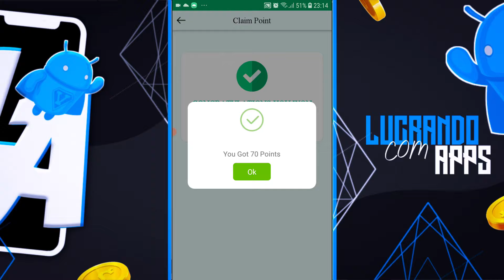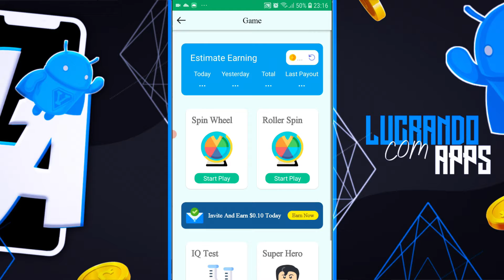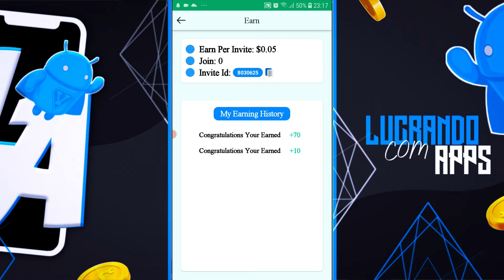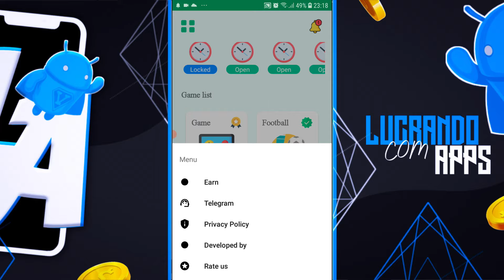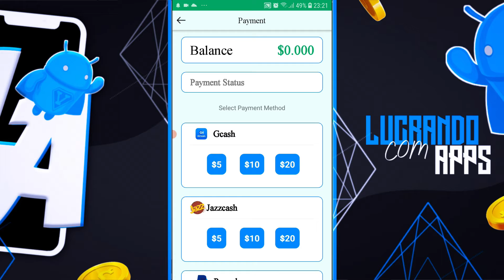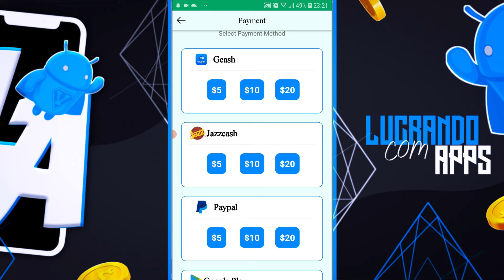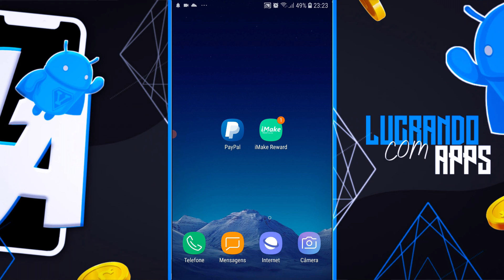[Você vai Receber R$5,00] App NOVO Pagando na Sua Conta Sem TAXA | Como Ganhar Dinheiro no PayPal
Fala galera, como vocês estão?! No vídeo de hoje vou mostrar um aplicativo de missões que você vai ter varias formas para ganhar dinheiro aonde você quiser. O app iMake Reward te dá a oportunidade de ganhar dinheiro completando missões, se você está procurando um aplicativo novo que paga mesmo esse pode ser muito bom para você, hoje te explico tudo para você sacar sem muita complicação direto na sua conta sem taxa.